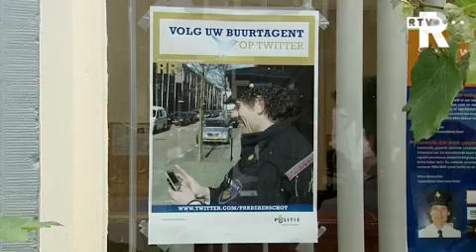TV Rijnmond nieuws in het kort ( woensdag 12 uur)